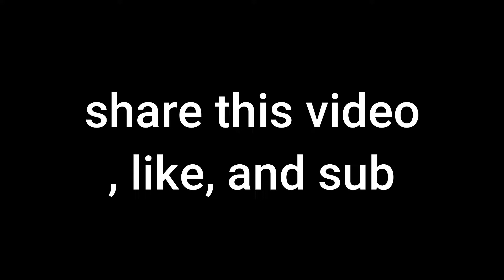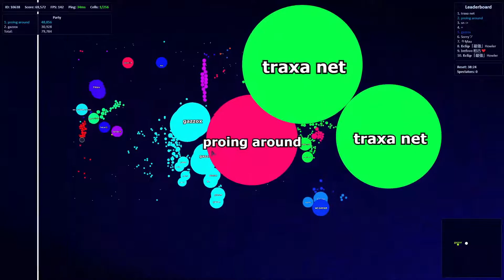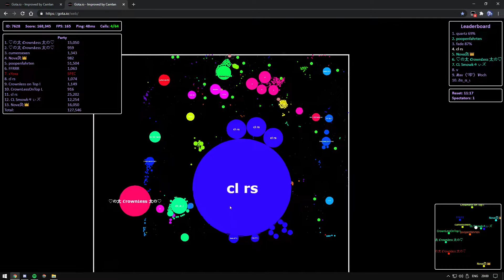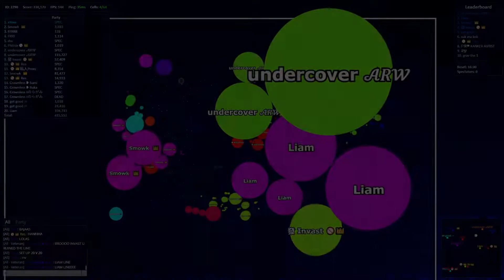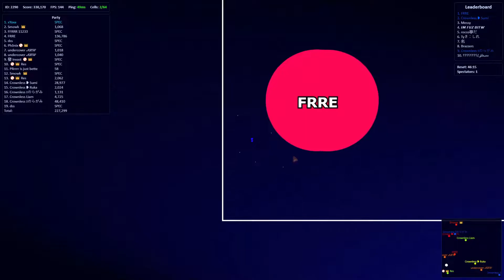//Gota.io Compilation#3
These are all old cips. I just couldnt be bothered to upload any, if this video does well, I will upload more in the future